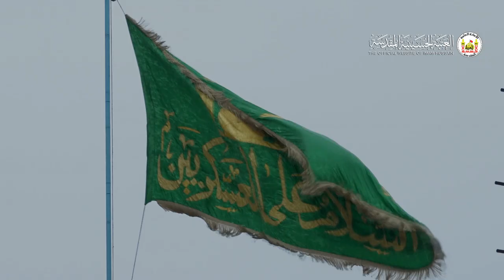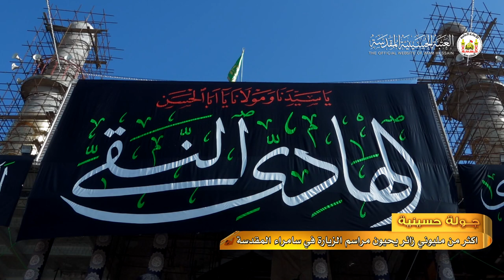اكثر من مليوني زائر يحيون مراسم الزيارة في سامراء المقدسة